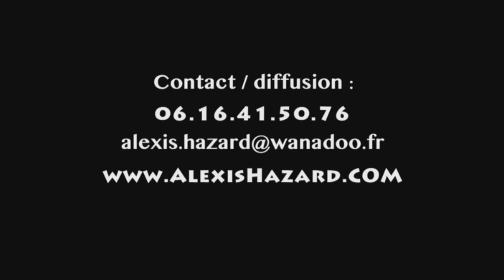Teaser Alexis HAZARD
Teaser officiel du spectacle du magicien illusionniste Alexis Hazard